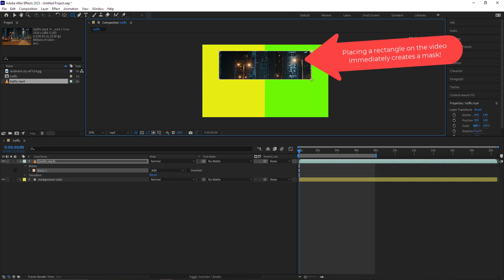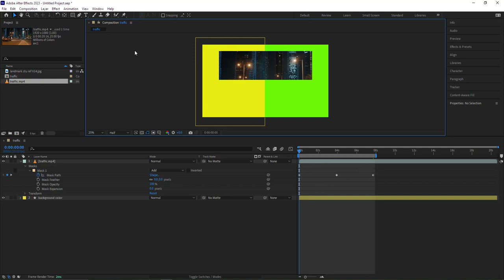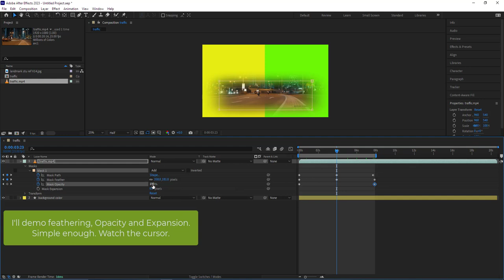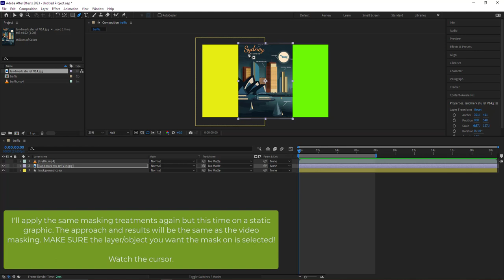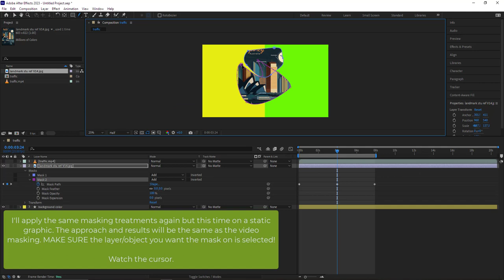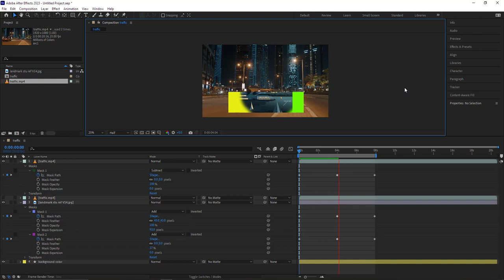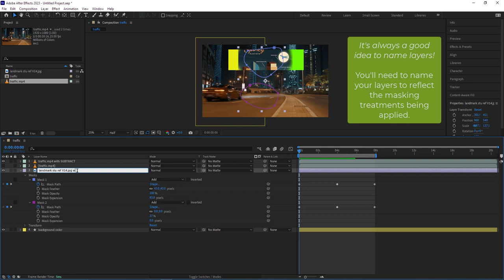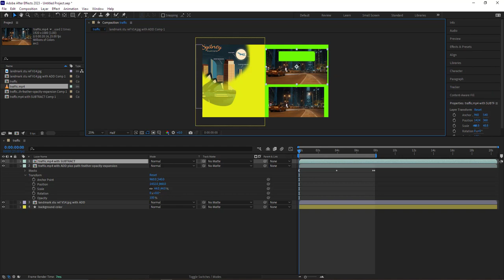After Effects - An introduction to Masking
After Effects - Masking
TOPICS: An introduction to basic Masking techniques

This video is intended to augment in-class lessons and introduce you to the basics of text shapes, text masks and trimpaths. I'll use text masking for placing a video into a text object.

We'll look at masking features such as: Mask paths (for basic keyframe animation), feather, opacity and expansion plus assigning ADD and SUBTRACT modes to your mask. (Plus precomping. Think of precomping as grouping content.)

Duration: 11:58